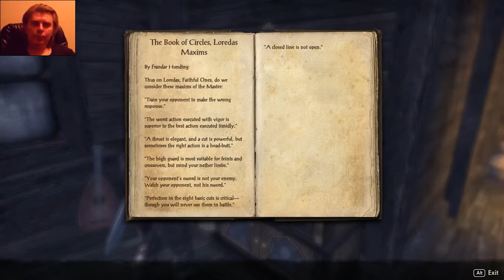15 Elder Scrolls Online eso tes mmo rpg George IV Kostandi